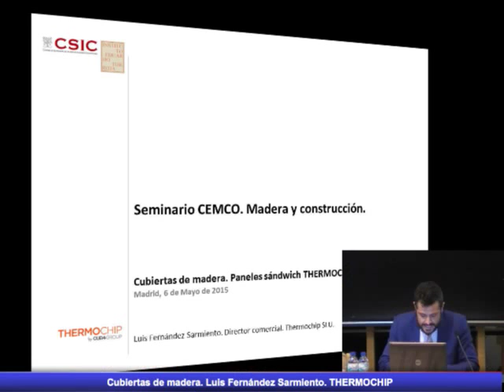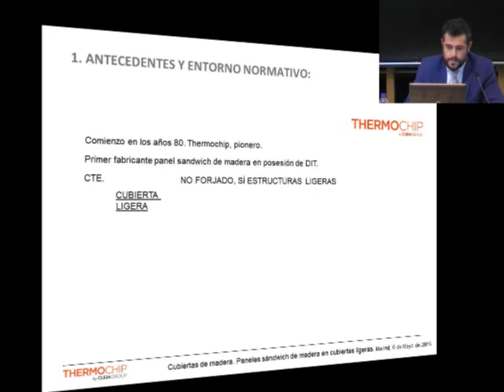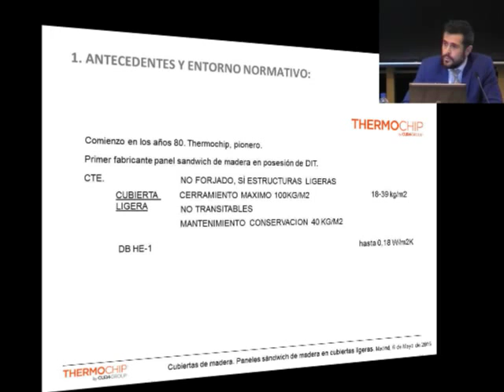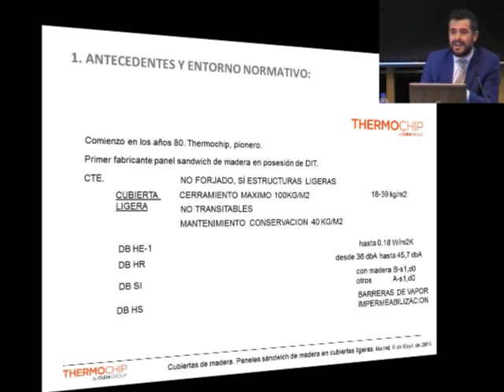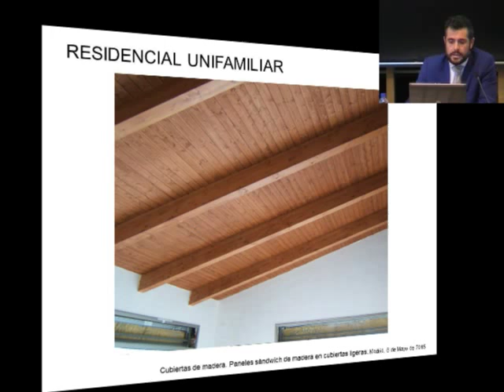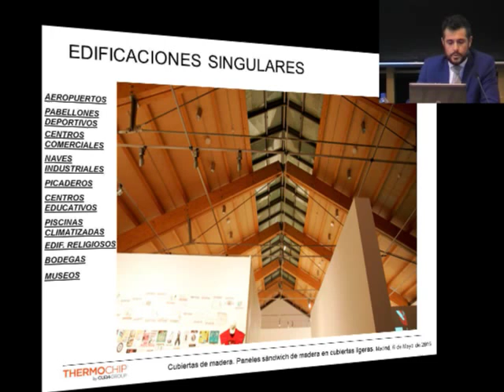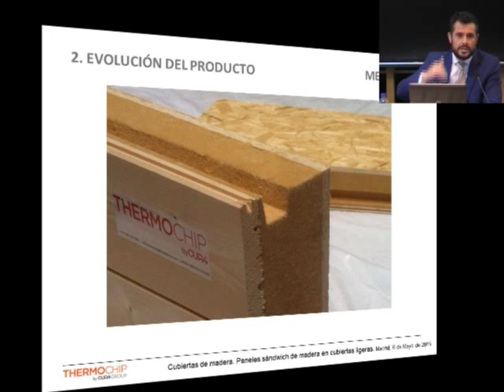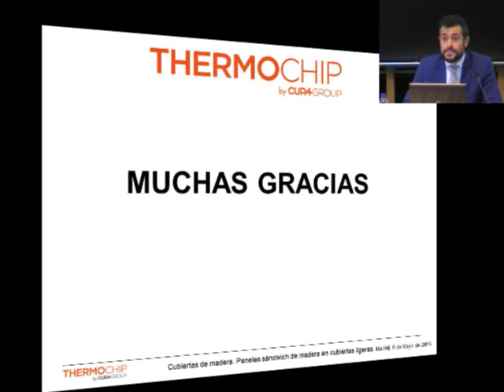Cubiertas de madera. Thermochip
Cubiertas de madera. Paneles sándwich
Luis Fernández Sarmiento. Director comercial. Thermochip